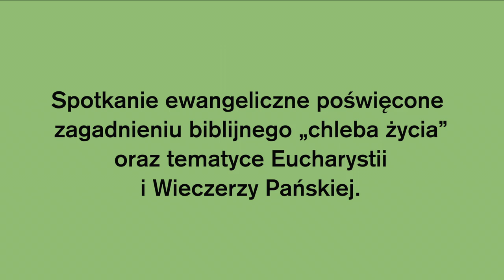„Chrystus chleb życia”: spotkanie ewangeliczne 10 czerwca, godz. 17 (promo)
Już w sobotę (10 czerwca 2017, godz. 17:00) kolejne spotkanie ewangeliczne. Tym razem w nawiązaniu do święta Bożego Ciała. Skąd się ono wzięło w tradycji chrześcijańskiej? Czy jest biblijne? Czy komunię/wieczerzę pańską należy traktować dosłownie, czy symbolicznie? Co o tym wszystkim sądzą krakowianie?

W odpowiedziach pomoże nam Andrzej Siciński (pastor i redaktor naczelny miesięcznika "Znaki Czasu), dr Paweł Szkołut (archeolog, lektor języków obcych). Zobaczymy też sondę i posłuchamy wspaniałej muzyki na żywo.

Zapraszamy, wstęp wolny!